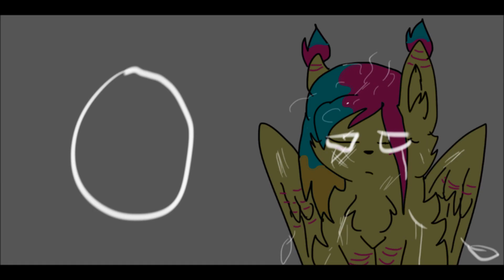Doll House MAP - Parts 12, 13 and 14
Join the MAP here!

Anyway so the two main OCs in this have appeared in one of my other videos, The grey wolf is Fallen and the rainbow one is Iris. This video takes place in an alternate ending Where, After Fallen's injury with his eyes Iris goes into a deep state of depression ( She blames herself for Fallens blindness) and drowns her sorrows in alcohol.
yeah. what a happy story that was.